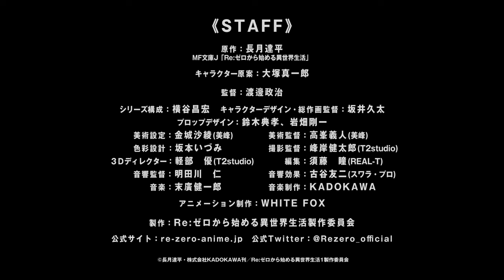『Re:ゼロから始める異世界生活』第1期新編集版PV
『Re:ゼロから始める異世界生活』第1期新編集版
2020年1月1日(水)よりAT-X、TOKYO MX、BS11ほかにて1時間番組として放送開始！

2020.1.1 ON AIR START!

2016年に放送され、国内外で大ヒットしたTVアニメ『Re:ゼロから始める異世界生活』が新たに1時間番組として放送決定！ 新規カットを追加し、1時間番組として再編集を行った《新編集版》となる『Re:ゼロから始める異世界生活』は2020年1月1日(水)よりAT-X、TOKYO MX、BS11ほかにて放送スタート！

【STORY】
無力な少年が手にしたのは、死して時間を巻き戻す""死に戻り""の力。

コンビニからの帰り道、突如として異世界へと召喚されてしまった少年・菜月昴。頼れるものなど何一つない異世界で、無力な少年が手にした唯一の力……それは死して時間を巻き戻す《死に戻り》の力だった。大切な人たちを守るため、そして確かにあったかけがえのない時間を取り戻すため、少年は絶望に抗い、過酷な運命に立ち向かっていく。

【CAST】
ナツキ・スバル：小林裕介
エミリア：高橋李依
パック：内山夕実
レム：水瀬いのり
ラム：村川梨衣
ベアトリス：新井里美
ロズワール・L・メイザース：子安武人
フェルト：赤﨑千夏
ラインハルト・ヴァン・アストレア：中村悠一
クルシュ・カルステン：井口裕香
フェリックス・アーガイル：堀江由衣
ヴィルヘルム・ヴァン・アストレア：堀内賢雄
アナスタシア・ホーシン：植田佳奈
ユリウス・ユークリウス：江口拓也
プリシラ・バーリエル：田村ゆかり
アルデバラン：藤原啓治
エルザ・グランヒルテ：能登麻美子
ペテルギウス・ロマネコンティ：松岡禎丞

【STAFF】
原作：長月達平(MF文庫J「Re:ゼロから始める異世界生活」/KADOKAWA刊)
キャラクター原案：大塚真一郎
監督：渡邊政治
シリーズ構成：横谷昌宏
キャラクターデザイン・総作画監督：坂井久太
プロップデザイン：鈴木典孝、岩畑剛一
美術設定：金城沙綾(美峰)
美術監督：高峯義人(美峰)
色彩設計：坂本いづみ
撮影監督：峰岸健太郎(T2studio)
３Ｄディレクター：軽部　優(T2studio)
編集：須藤　瞳(REAL-T)
音響監督：明田川　仁
音響効果：古谷友二(スワラ・プロ)
音楽制作：KADOKAWA
アニメーション制作：WHITE FOX
製作：Re:ゼロから始める異世界生活製作委員会

【OP・EDテーマ】
第1話～第12話
オープニングテーマ：鈴木このみ『Redo』
エンディングテーマ：MYTH & ROID『STYX HELIX』
第13話～第25話
オープニングテーマ：MYTH & ROID『Paradisus-Paradoxum』
エンディングテーマ：エミリア(CV：高橋李依)『Stay Alive』